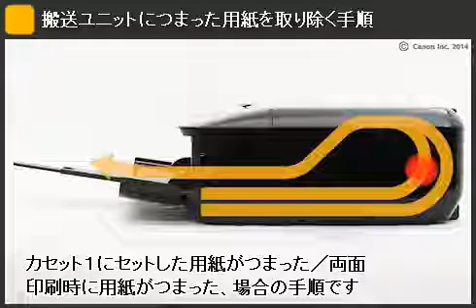詰まっている用紙を取り除く(上段カセット/自動両面) (MG7530) 【キヤノン公式】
PIXUSの設置方法やトラブル解決方法を動画でご説明しています。

キヤノン製品の紹介や写真を使った楽しい遊び方など様々な動画を公開しています。